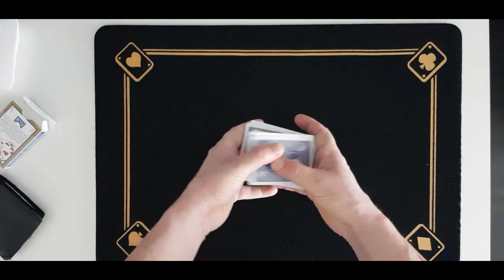TRANSPOSITION ( DAN HARLAN )